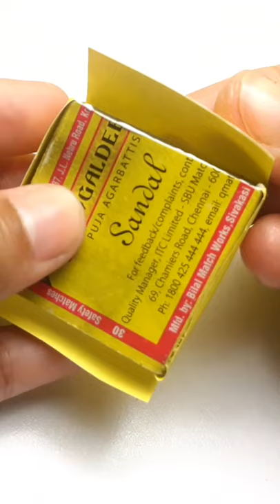How To Make Miniature Telephone With Matchbox🔥🔥❤